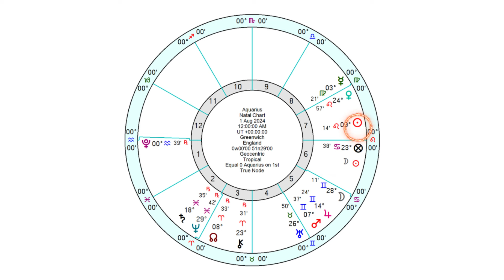Aquarius Horoscope August 2024 - New Partnerships Can Delight...